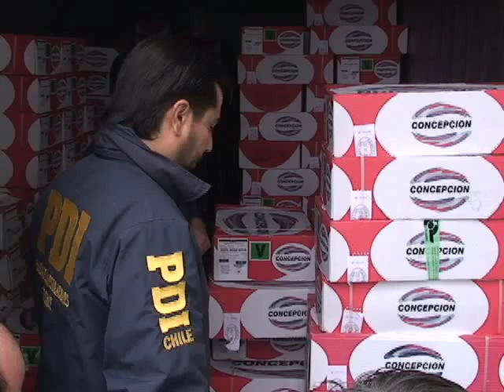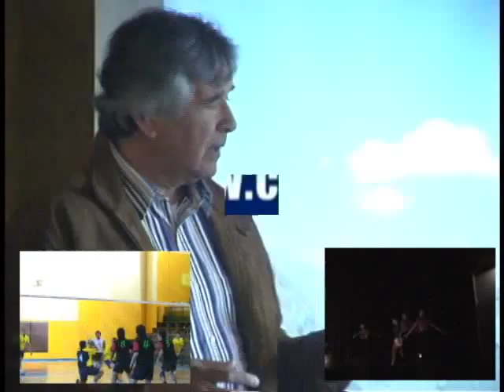Millonario Robo en carne a supermercado el 9.wmv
quedo al descubierto este lunes al revisar el container donde se guardaba, en el esatcionamiento del mismo recinto, ubicado en San Fernando